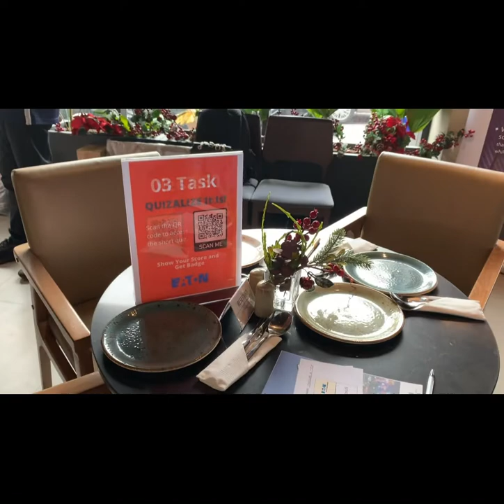VLOG # 9 WORK MODE | EATON | TDI FUN DAY | MOMMYNIBEMBI